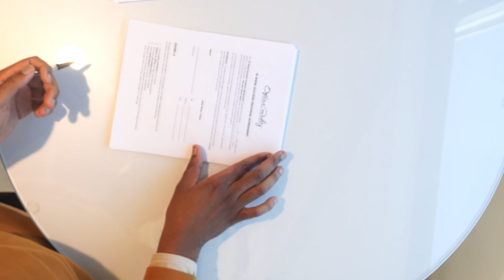The 10-Week Success Challenge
At The Keri Shull Team, we believe that training makes all the difference! To provide our agents with additional support, we have created a new comprehensive 10-week success program. Follow along with our agents as they immerse themselves in these best practices and build out their sales pipelines to emerge stronger, more accountable, and more focused in their real estate efforts.

Are you interested in becoming a real estate agent in 2021? Or are you an already seasoned agent seeking further resources to level up your current business?

No matter what your situation is, as the #1 real estate team in DC, the Keri Shull Team has what you need! We provide:

A unique, collaborative team structure
Specialized roles that let you flex your strengths
World-class training (that other agents pay THOUSANDS to receive from our founders)
Full transaction support

Do you think you’d be a good fit for our team?

 GEAR LIST